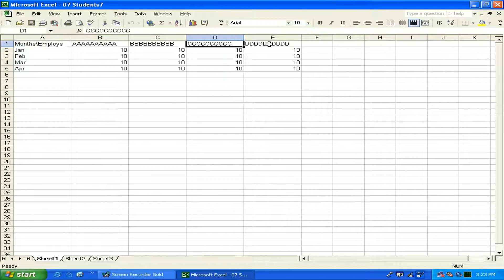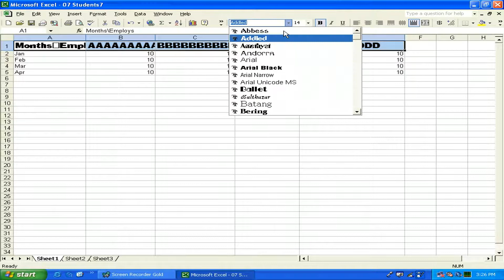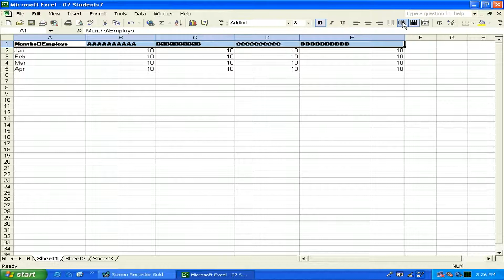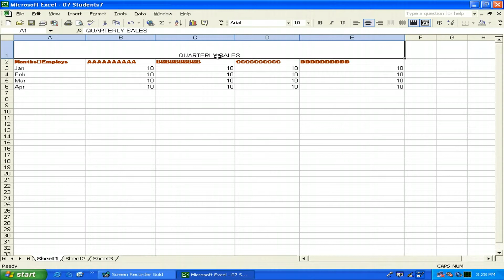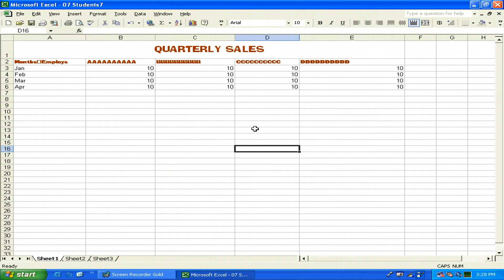01 Formatting and Mergimg.avi